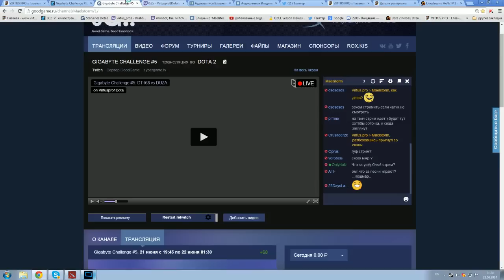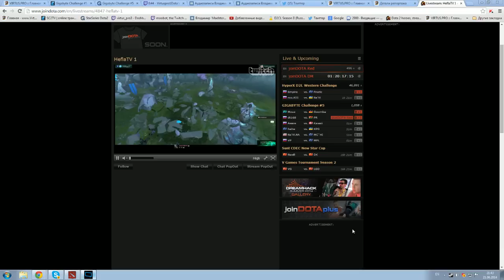Mouz vs Goomba Gigabyte Challenge #5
Паблики Virtus.pro / About Virtus.pro:
Web: http:/virtus.pro